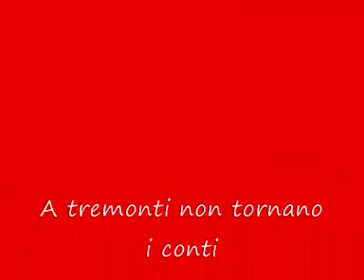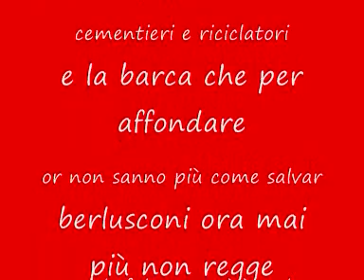Intervista Camerino 2di2 su disoccupati e fallimeto ATO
Camerino Giuseppe Porta Voce del comitato per il lavoro viene intervistato da un disoccupato. Nellintervista Camerino parla della gestione fallimentare del servizio di raccolta dei rifiuti solidi urbani, sulla situazione attuale. Della persecuzione che sta subendo a seguito delle sue proteste. Dellattuale amministrazione comunale, in particolare camerino mette in evidenza come sono false le promesse del Sindaco Nigrelli fatte in campagna elettorale riguardo la politica sociale ed occupazionale e fa notare che anche questo sindaco come gli altri passati stà facendo permanere lo status di stallo limitandosi a dire ai disoccupati che non ci sono soldi e comunque stà avvallando la solita politica sulloccupazione. Quella dellelemosina di lavori saltuari. Inoltr camerino parla anche dei lavoratori della casa di riposo S. Giuseppe di Piazza Armerina che non ricevono lo stipendio da ben 14 mesi! Camerino inoltre segnala l'indifferenza del Prefetto nei confronti delle numerose lettere di ascolto inviatele.